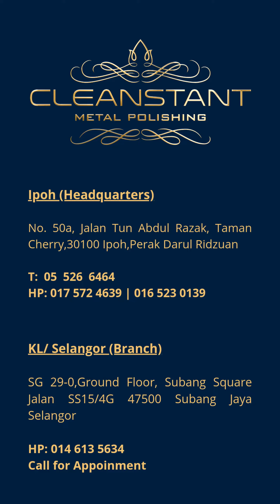What is the difference between Polishing & Gold Coating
What is the difference between Metal Polishing & Gold Coating Vilakkus.

📌 Bring your items at the following location (appointment base):
👉🏾 𝗜𝗽𝗼𝗵 𝗛𝗤, 𝗡𝗼.𝟱𝟬 𝗝𝗮𝗹𝗮𝗻 𝗧𝘂𝗻 𝗔𝗯𝗱𝘂𝗹 𝗥𝗮𝘇𝗮𝗸
👉🏾 𝗝𝗕 𝗗𝗶𝘃𝗶𝗻𝗲 𝗛𝗼𝗺𝗲, 𝗡𝗼.𝟱 𝗝𝗮𝗹𝗮𝗻 𝗧𝘂𝗻 𝗔𝗯𝗱𝘂𝗹 𝗥𝗮𝘇𝗮𝗸, 𝗦𝘂𝘀𝘂𝗿 𝟰

நாங்கள் மலேசியா மற்றும் சிங்கப்பூரில் மெட்டல் பாலிஷிங், கோல்ட் கோட்டிங் & ரிப்பேர் வேலைகளைச் செய்கிறோம்.

மேலும் தகவலுக்கு தொடர்பு கொள்ளவும்

📌 உங்கள் பொருட்களை பின்வரும் இடத்தில் கொண்டு வாருங்கள் (உங்கள் பதிவின் அடிப்படையில்):
👉🏾 𝗦𝘂𝗯𝗮𝗻𝗴 𝗦𝗾𝘂𝗮𝗿𝗲, 𝗝𝗮𝗹𝗮𝗻 𝗦𝗦𝟭𝟱/𝟰𝗚 (மத்திய மற்றும் தென் மலேசியா)
👉🏾 𝗜𝗽𝗼𝗵 𝗛𝗤, 𝗡𝗼.𝟱𝟬 𝗝𝗮𝗹𝗮𝗻 𝗧𝘂𝗻 𝗔𝗯𝗱𝘂𝗹 𝗥𝗮𝘇𝗮𝗸 (வட மலேசியா)

தொடர்புகளுக்கு:
📞 +𝟲𝟬𝟭𝟰 𝟲𝟭𝟯𝟱𝟲𝟯𝟰 (மத்திய மற்றும் தெற்குப் பிராந்தியம்)